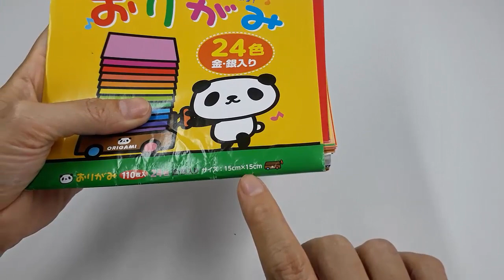How to fold an Easy Origami Paper Penguin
Paper size: 15 x15 Cm